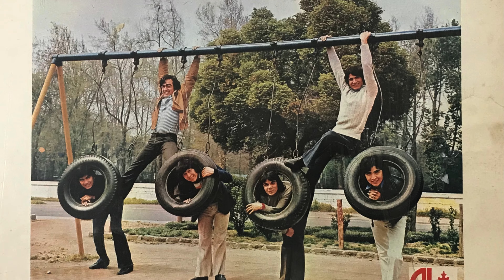LOS GALOS ( Baladas al estilo de... ) - QUE MAL AMADA ESTAS ( Grabado en Oct.1983